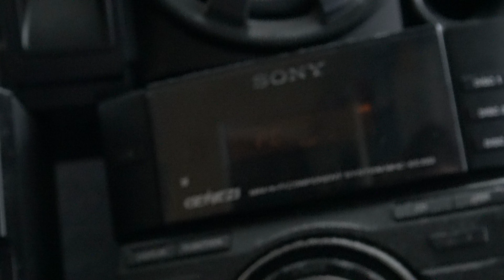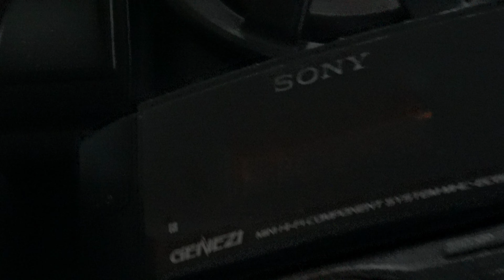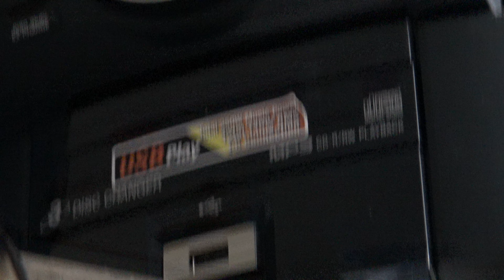Soundcheck 1 März 2021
🔵 wenn dir das Video gefallen hat , dann lass doch eine (PayPal Me) spende da

Mein Video Kamera

Meine Digital Kamera